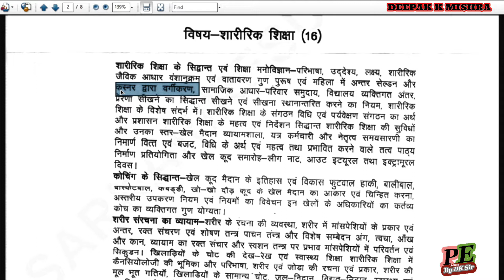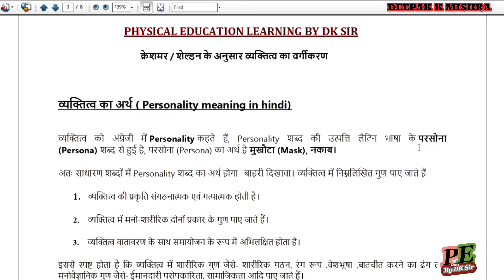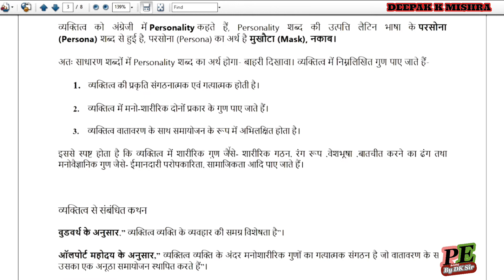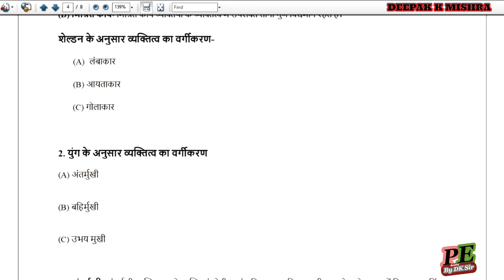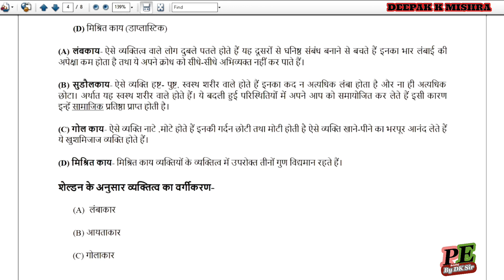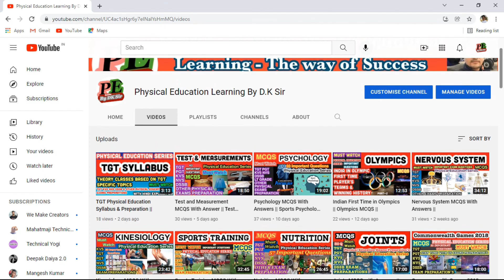Sheldon And Kretschmer Personality Theories || Physical Education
About Channel,
Please Watch the Videos and give your Valuable Feedback by Comments and suggest me which type educational video you want. Channel is based on specific notes of Physical Education through videos for upcoming exams preparation.

Given topic is related to Sheldon And Kretschmer Personality Theories which is also related to many upcoming Physical Education Exams & And those physical exams already done. So must watch this video.

sports affairs
current affairs
exams preparation
Physical Education
Educational video
best sports current affairs
latest sports current affairs
sports gk current affairs
mcq on sports current affairs
Physical Education Videos
Physical Education Teacher
Physical Education online learning

      Deepak K Mishra
  From - Gola-Kheri ( India )